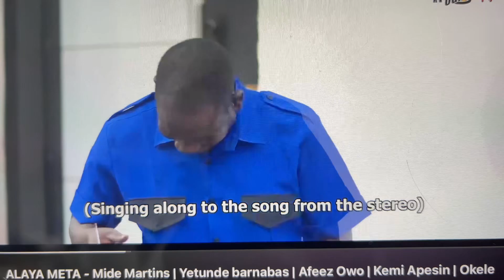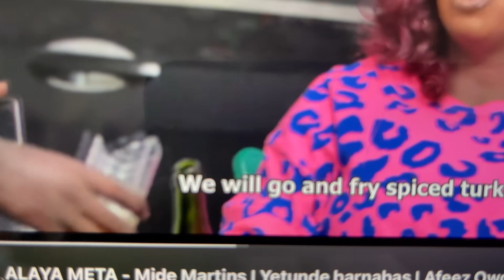Alaya Meta ​⁠@OGIDANTV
@Iretitvnews1 iretiosayemi is Mide’s friend who advices her against the relationship with her Gateman; but she didn’t know Mide’s mission that she’s trying to accomplish

@tundeusmanokeletv9196 @yetundebarnabastv247 the third wheel in this relationship between ​⁠midemartins and AfeezAbiodun, she showed Mide small shege at the end but we will see the full shege in the 2nd part of the movie.
@sherifkazem6746 the herbalist that adviced Mide to marry her Gateman @afeezabiodun because he will make her rich once they start dating and living together as a couple   Lessons learned is to be patient and contented with what you have.
Can’t wait for the concluding part

Thanks and God bless you all for the love ❤️ ❤️💝😘

I support other growing channels  and businesses by buying from them, giving shoutouts, reviewing their products/services and doing collaborations.